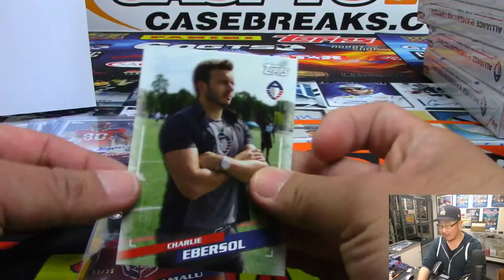RANDOMIZER || W, 03/27/19 || 2Box RT #1 || 2019 Topps ALLIANCE OF AMERICAN FOOTBALL (AAF)